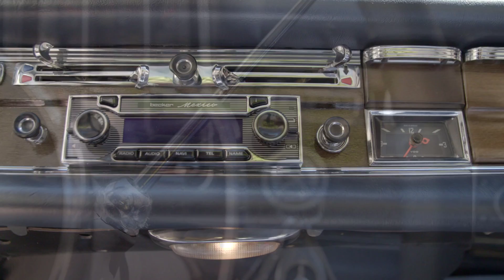Autostadt // ZeitHaus-Meilenstein Mercedes-Benz 220 SEb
Der 220 SEb trägt bereits Ende der 50er Jahre Technologie, die später zum Einmaleins des Automobilbaus wurde. Neben Prallplatte, gepolstertem Amaturenbrett und einer großen Knautschzone gab es eine mechanische Einspritzanlage, die für effizienten Vortrieb sorgte.